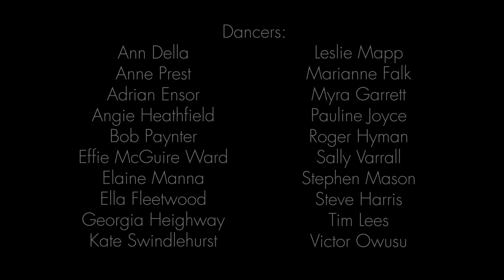A Single Thread, performance film - CID Project, Dancing with Parkinson's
A Single Thread

CID Project - Dancing with Parkinson's

This short film captures the dancers of the CID Project in their performance at Poplar Union on 20 July 2019. The performance work took place in an immersive setting with audience surrounding and following the dancers as they moved through a series of vignettes to live and recorded music performed and directed by Jaka Skapin. The CID project focused on the process of exploration in vocal and dance improvisation and experimentation. More insight into this can be found

Artistic Director Danielle Teale
Music Director Jaka Skapin